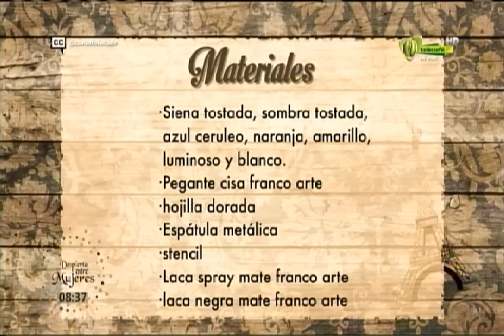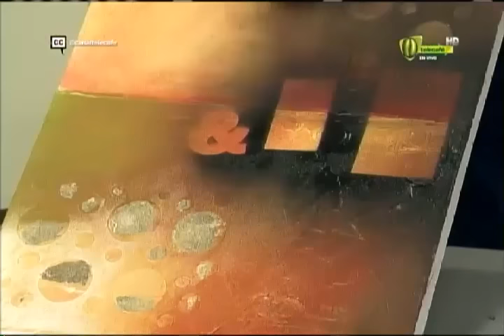Espazio ideal 27 Septiembre 2016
Programa completo de Espazio ideal, que se emitió por tu canal Telecafé el 27 de septiembre de 2016.